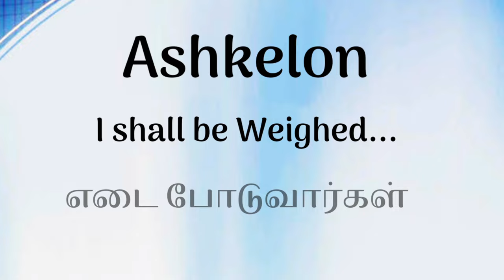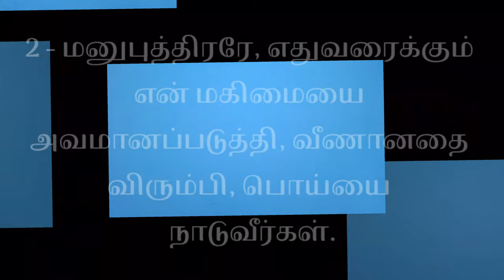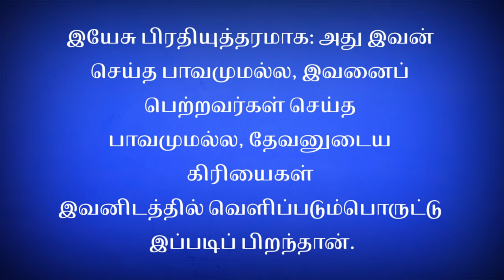Book of Judges/ Part-3/ Biblical Hebrew Tamil / Rev.Karthik.G.Ebenezer / EL SHADDAI MISSION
Shalom to all, In this video we are going to discuss about the Meaning and  Secrets embedded in the Word Ashkelon one of the five Lords.